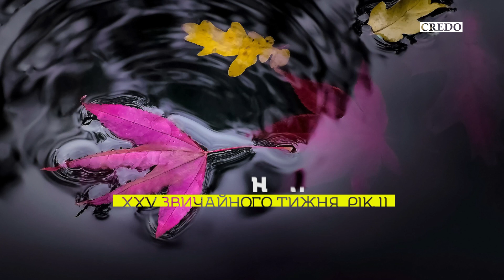Петрове пізнання Христа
Роздуми до Слова Божого на п'ятницю ХХV звичайного тижня, рік ІІ